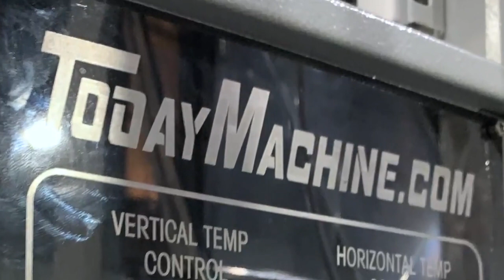Automatic Ketchup Honey Pouch Packing Machine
4 Sides Sealing Small Sachet Body Washing Paste Forming Filling And Sealing Machine
Automatic Cold Frozen Gel Ice Pack Sauce Liquid Water Sachet Bag Packing Machine
Milk Honey Yogurt Juice Liquid Paste Automatic Vertical Filling Packing Machine
Automatic Shampoo Gel Paste Sachet Viscous Liquid Packing Machine
Automatic Mayonnaise Soy Sauce Sesame Oil Ketchup Sachet Packing Machine With Feeding Pump

3D Powder Mixing Machine,
Industrial automatic horizontal animal pig feed mill mixer
3D industrial mixing tanks,